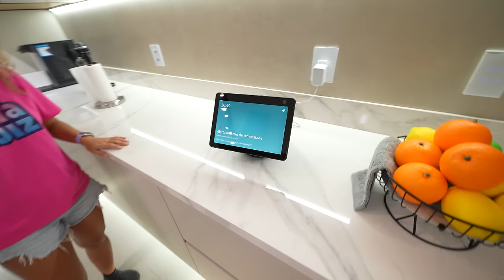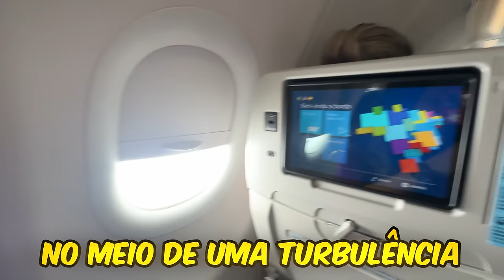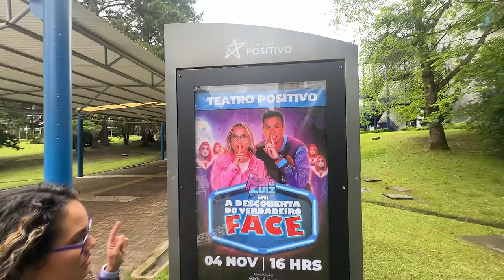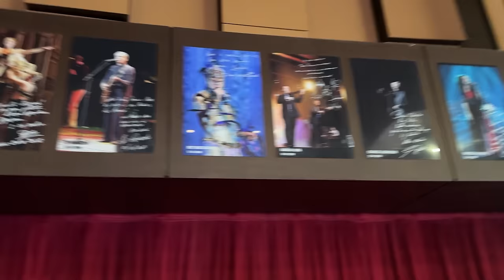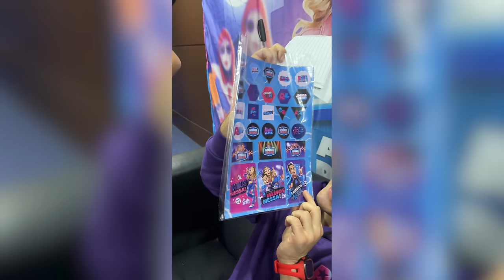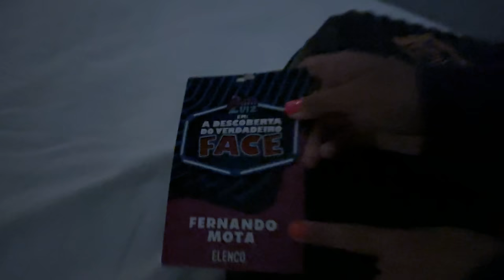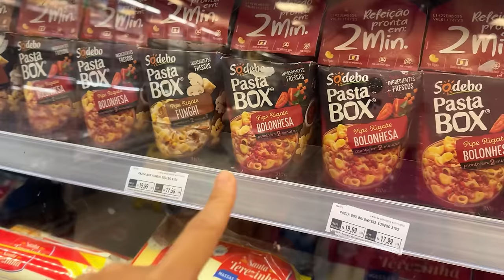FLAGRAMOS A STEPHANY E O FERNANDO FAZENDO ISSO DE MADRUGADA! - ABSURDO!